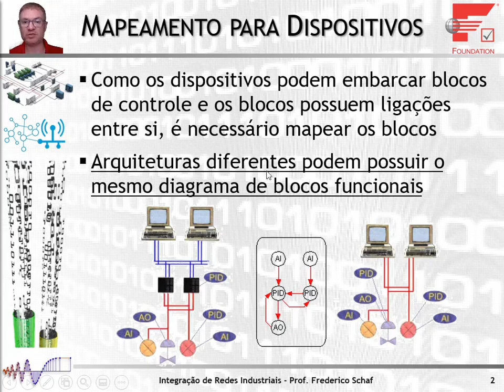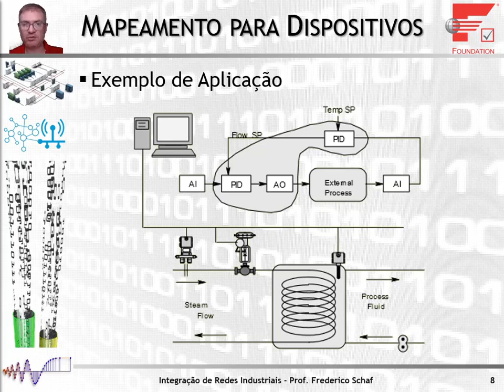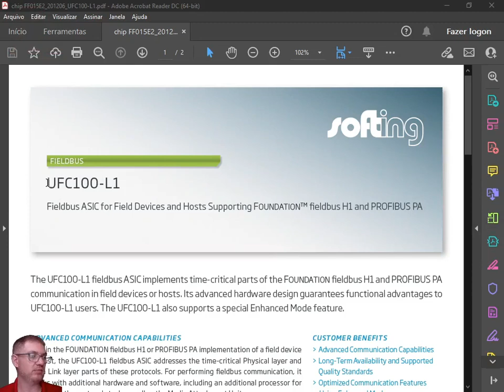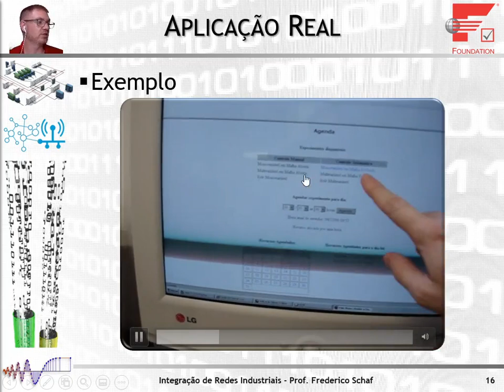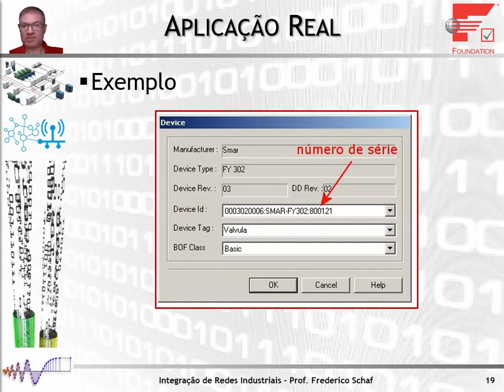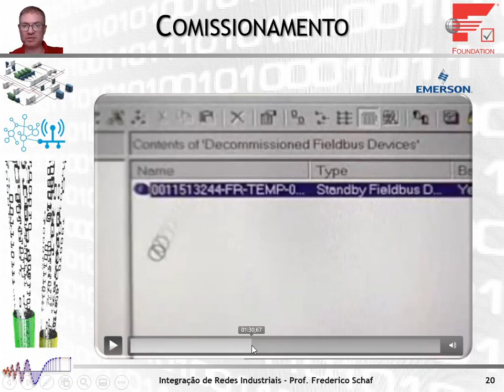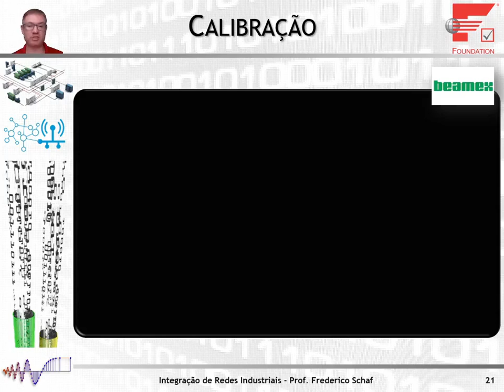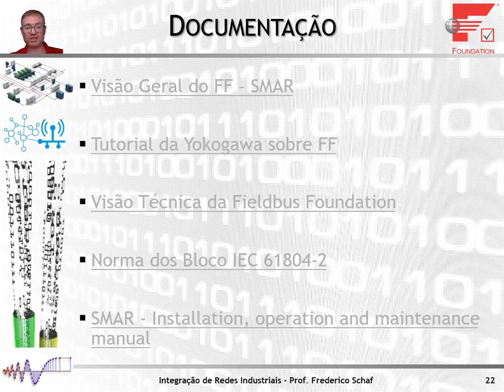Integração de Redes - Videoaula XIX - Foundation Fieldbus - Parte 2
Apresentação da primeira parte do padrão/protocolo de rede Foundation Fieldbus (FF). São abordados os assuntos de: mapeamentos de blocos funcionais para dispositivos; exemplos de mapeamentos para projetos; endereçamento no FF; impementação do FF (ASIC); vídeo de demonstração da planta didática FF da UFRGS; vídeo da Emerson sobre comissionamento (configuração) de dispositivo FF; vídeo da Beamex sobre configuração e calibração de equipamentos FF com dispositivo portátil; e por fim documentação sobre FF.

Manual de Instalação, operação e manutenção da SMAR sobre FF